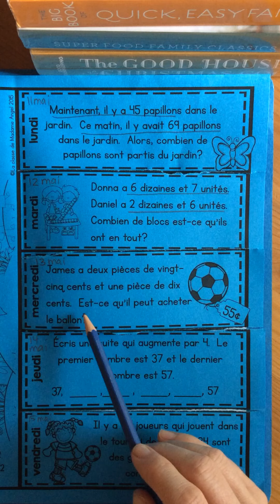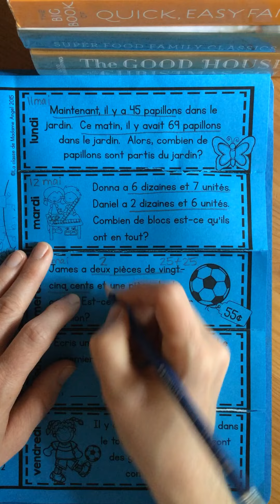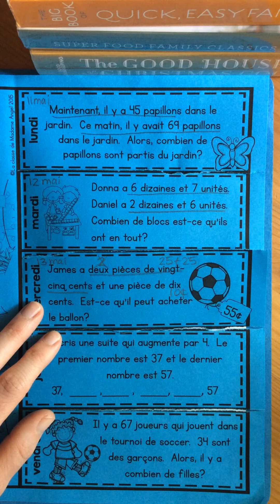Supplementary problème du jour for Wednesday May 13th, 2020: